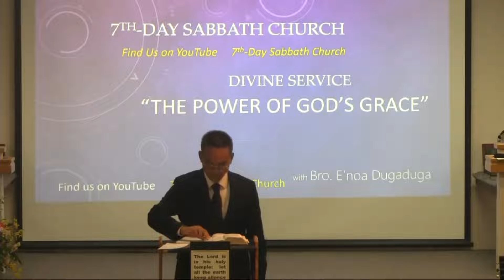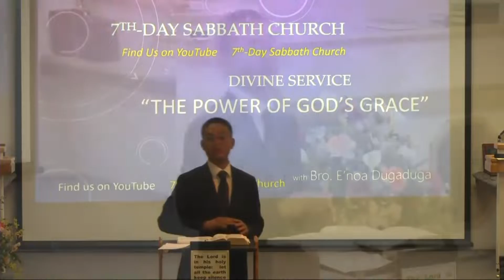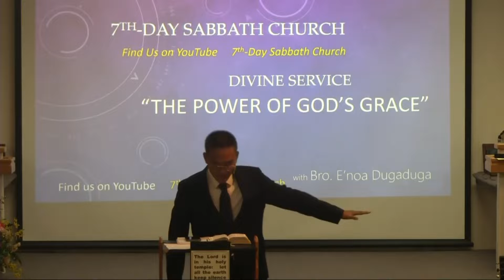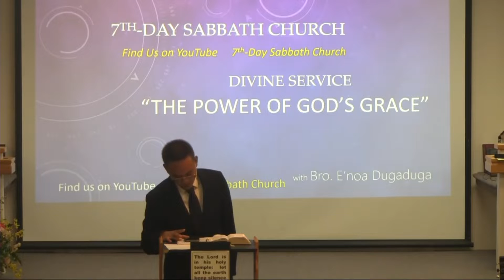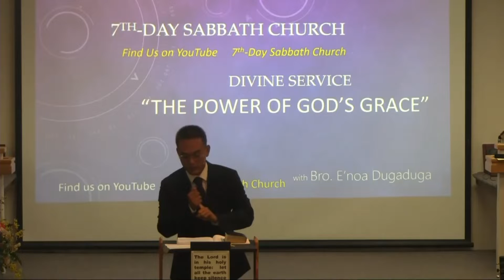Bro. E'noa Dugaduga - The Power of God's Grace, Pt. 2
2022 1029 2nd Divine Service